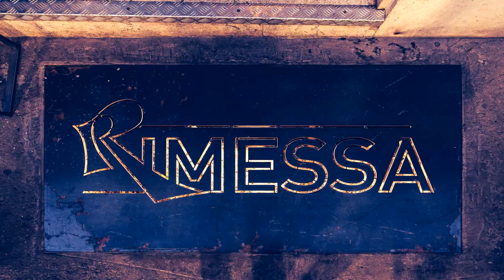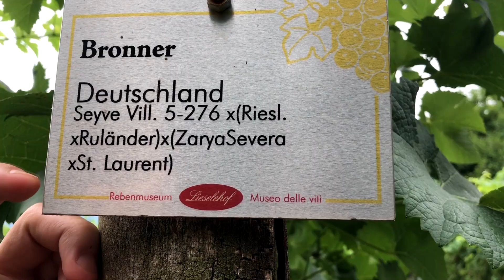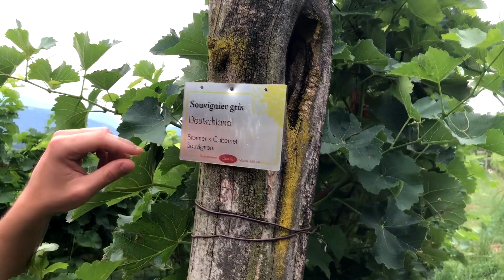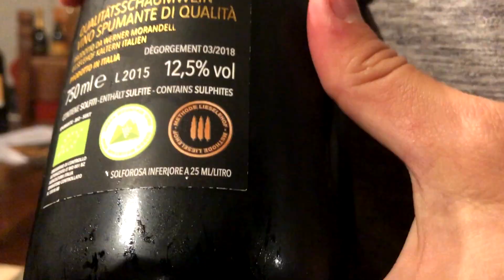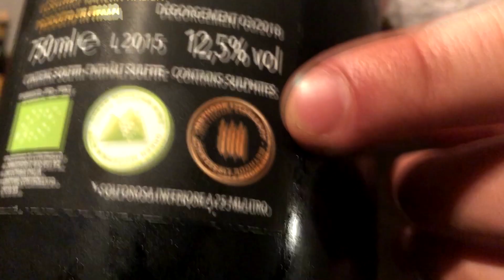LIESELEHOF, wines of Alto Adige | Rimessa Roscioli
FOLLOW US / SEGUICI